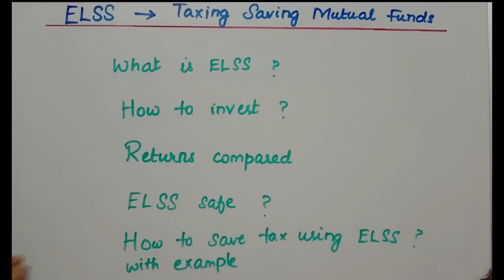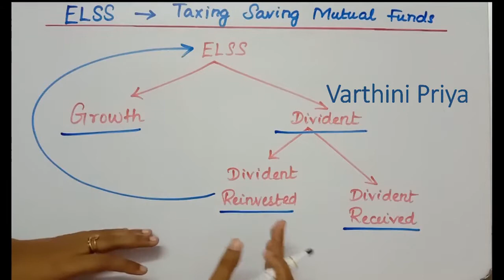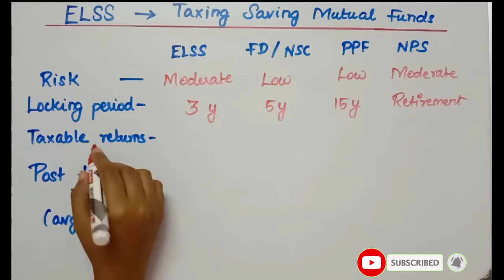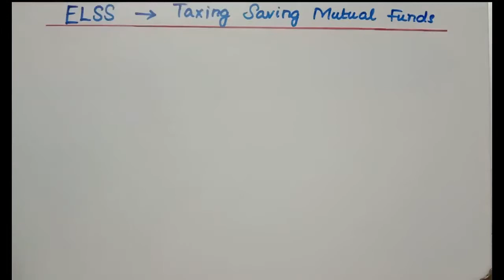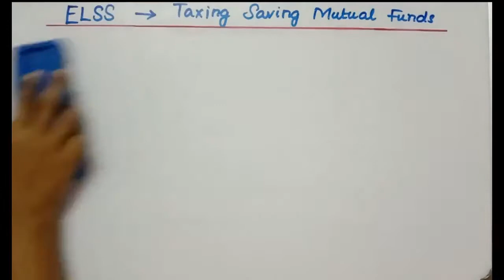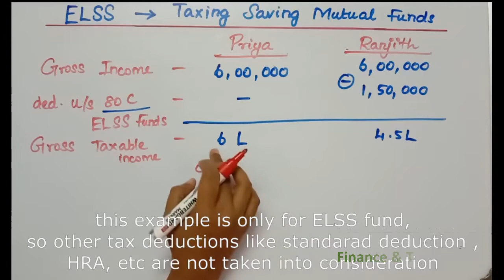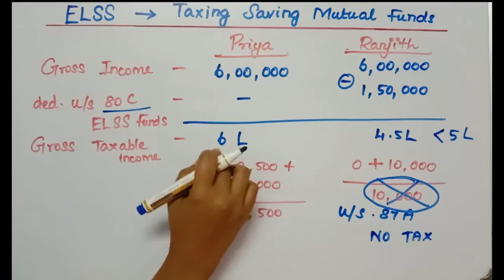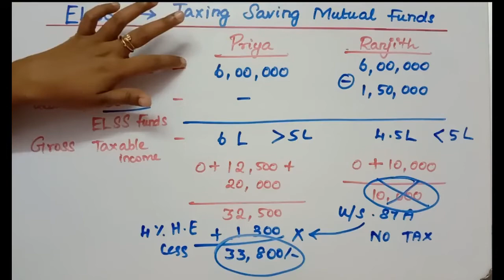ELSS mutual fund in tamil | ELSS investment plan Tax saving 80C | ELSS SIP or Lumpsum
ELSS is the tax saving mutual funds. ELSS is the Equity Linked Savings Scheme that provides tax benefits under section 80C. It has lock-in period is 3 years.  In this Tamil video, we will learn - what is ELSS, advantages of ELSS, how it compares with PPF, NPS, FD, NSC, and other tax-saving investments under section 80C. Should we invest in a Mutual Fund SIP or Lumpsum?

Hi,

   I am Varthini Priya, and this channel is for giving reliable, to the point and unbiased information regarding Your Mutual Fund, Personal Finance, Saving Schemes, Technology with my personal opinion to Be Wealthy.

  This channel is an honest attempt to give correct information, however, please try to cross check the information.